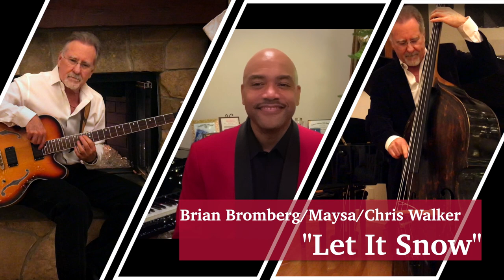Brian Bromberg's "Let It Snow!"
The classic Christmas song "Let It Snow" from Brian Bromberg's CD "Celebrate Me Home: The Holiday Sessions, featuring Maysa and Chris Walker!